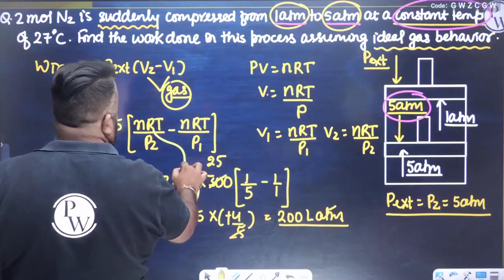LAW OF CONSERVATION OF LOVE